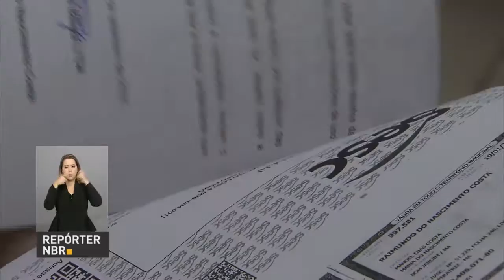Lei do Salão Parceiro permite que funcionários trabalhem como microempreendedor individual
REPÓRTER NBR - 28.10.16: A partir de agora, salões de beleza já podem fazer contratos com profissionais do setor utilizando as regras do Estatuto das Micro e Pequenas Empresas. A medida é resultado da Lei Salão Parceiro, sancionada esta semana, que permite que cabeleireiros, manicures e demais trabalhadores da área sejam Microempreendedores Individuais (MEI).